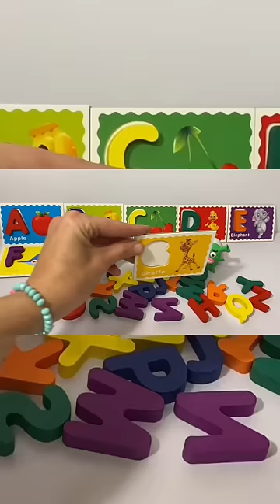"Oh Hey Let's Play with wooden LETTERS!educational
learning
kids
toy
toys
Learn Colours
FUN Play
educational video
learn english
children video
장난감
đồ chơi
brinquedo
खिलौना
ของเล่น
oyuncak
juguete
chuchería
学英语
learning video
플레이도우
Family
Learning
learn names of fruits and vegetables
for kids
Fun Learning
Toy learning vidéos for kids and Toddlers
for kids
for children
for kid

juguete
chuchería
学英语
learning video
플레이도우
Family
Learning
for kids
Fun Learning
for kids
for children
for kid
animals
learn colors
nursery rhymes
ducks
Mu0026M Chocolate
learning colors
color song
toys
Kids Songs
polar bear
farm toys
farm
foam
beads
kid
kids
kids videos
colors for kids
lots of zoo wild animals
colorfull
colors for children
color lesson for toddlers